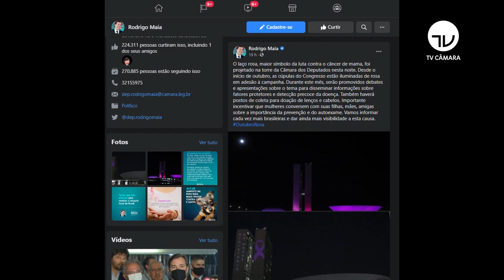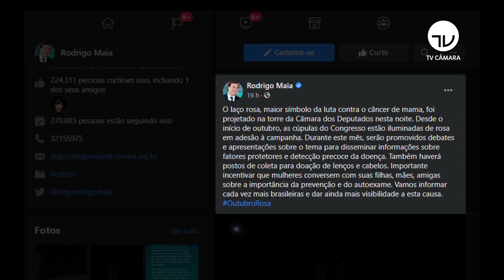Câmara adere ao Outubro Rosa contra o câncer de mama – 08/10/20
Neste mês de outubro, o edifício do Congresso Nacional lembra a importância da saúde das mulheres. O câncer de mama, um dos que mais matam atualmente, pode ser evitado com prevenção e informação, como mostra o repórter Claudio Lessa.